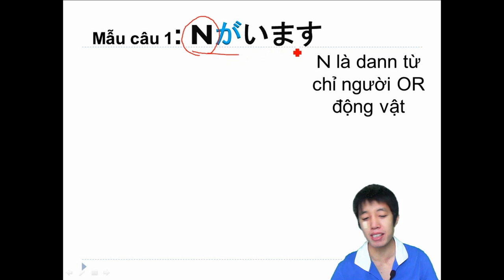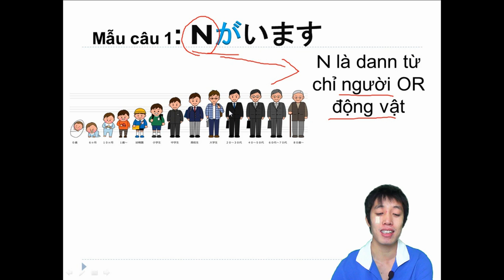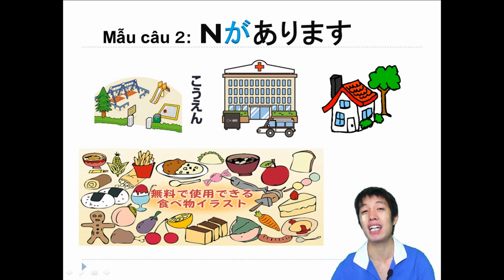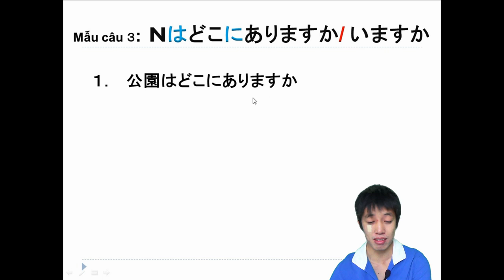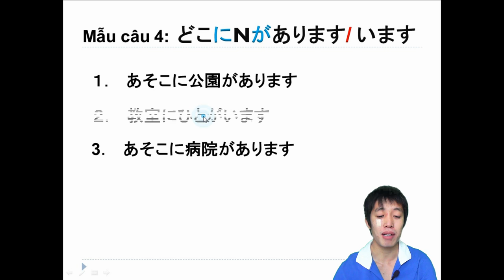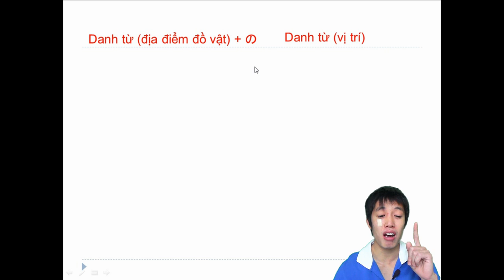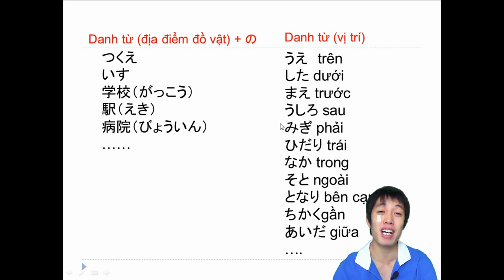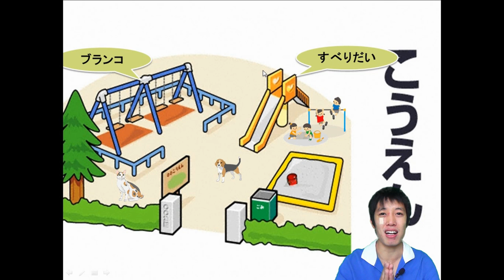[Sơ cấp - Unit 12] - あそこにタクシーがいます。Có xe taxi ở đằng kia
Từ vựng và ngữ pháp bài 12
あそこにタクシーがいます。Có xe taxi ở đằng kia
1.
+ N がいます
N là danh từ chỉ người hoặc động vật
+ N があります
Ý nghĩa: Có N
2. N はどこにあります/いますか
Ý nghĩa: N có ở đâu?
*** thay は ＝ って thì tự nhiên hơn
3. どこにあります/います
Danh từ - địa điểm đồ vật + の　Danh từ - vị trí
きょうしつのなかにだれもいません
Trong phòng học không có ai